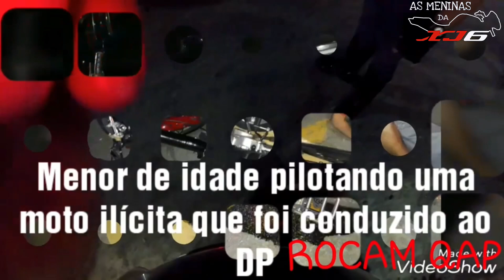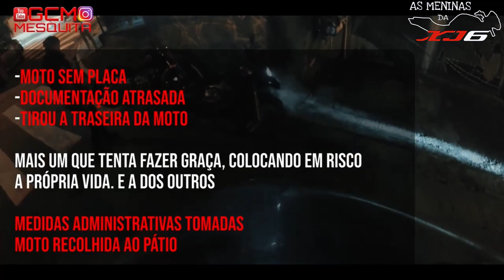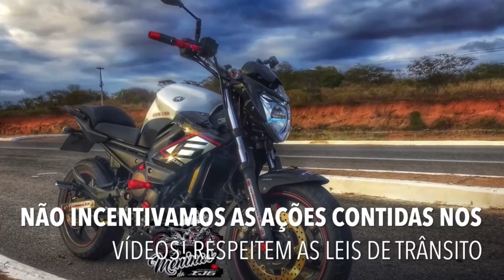OS MELHORES PIN0TES DO YOUTUBE (EP.36)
0:00 INTRO DO CANAL

00:15 ROCAM QAP

02:02 ROCAM LESTE

06:08 GCM MESQUITA

10:52 GU FZ6

14:30 INSCREVA-SE E DEIXE SEU LIKE TMJ